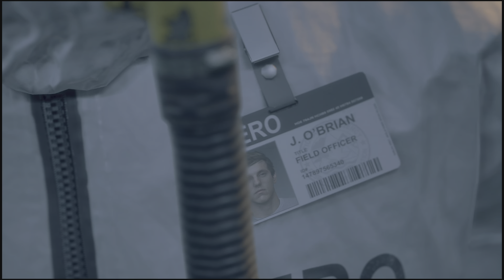DAYS GONE Part 5